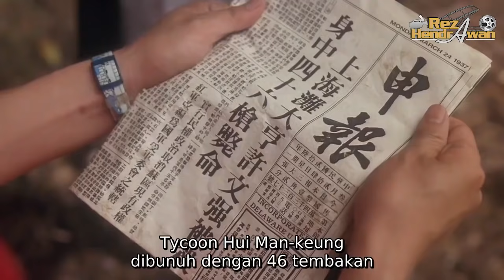DEWA JUDI STEPHEN CHOW KEMBALI BERAKSI - ALUR CERITA FILM GOD OF GAMBLERS 3